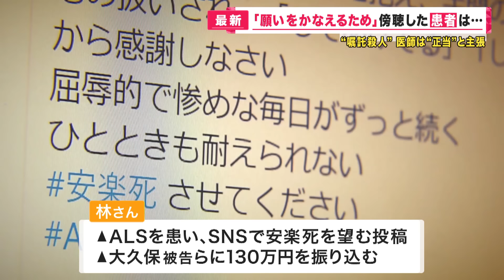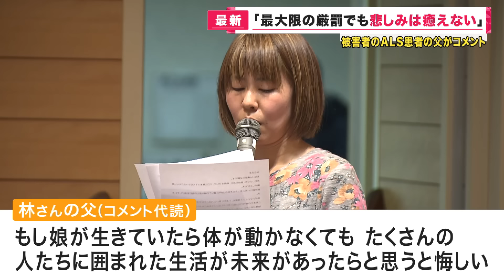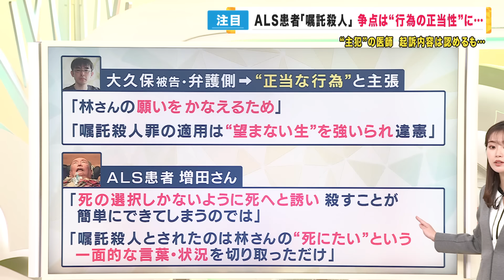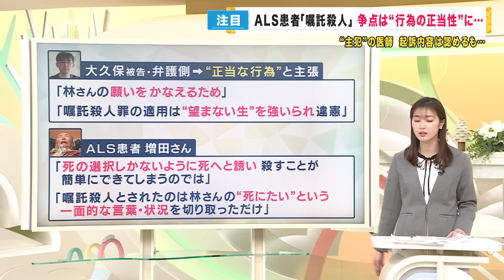【ALS裁判】「生きてこその希望や苦しみを安易に安楽死で片づけてしまわないでください」と難病ALS患者 首謀者の医師は法廷で「願いをかなえるために行った」と語る 弁護側は無罪主張【ALS嘱託殺人事件】